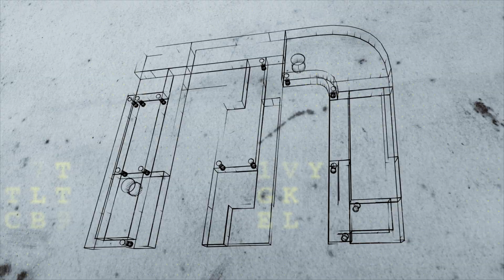MAHINDRA - FROTA DA FAZENDA SÃO DOMINGOS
NO INTERIOR DE SÃO PAULO, NA CIDADE DE AGUDOS, CONHECEMOS A FAZENDA SÃO DOMINGOS QUE UTILIZA OS TRATORES DA MAHINDRA PARA DAR SUPORTE À MAIOR PRODUÇÃO DE SUÍNOS DO ESTADO.